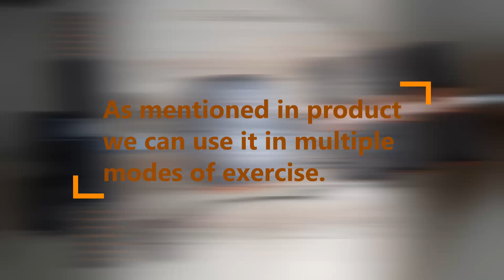Six-pack Fitness Equipment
Goank 20 Different Mode for Exercise and Fitness Six Pack Abs Exerciser Machine for Exercise and Fitness Without Cycle for Home and Gym

As the name mentions atleast we can use many different modes of exercise. Good sturdy and easy fit and transportation, needs only less space to use.

In amazon same product available under many different brand names. Wise to choose with less cost.